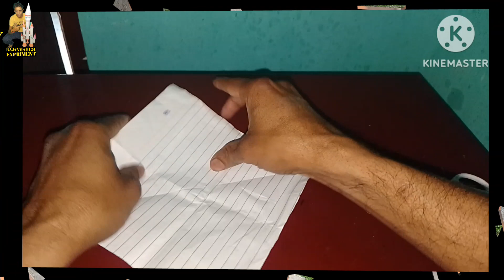How to make new model paper bird airoplane